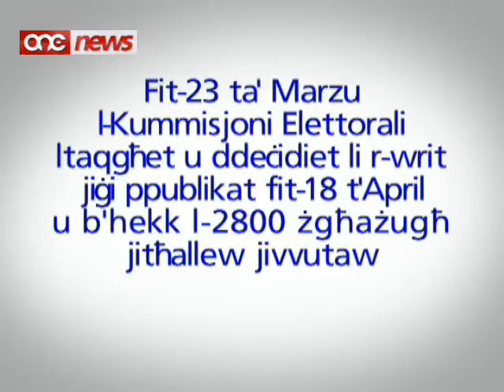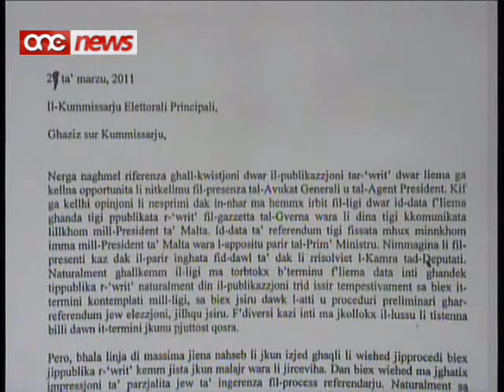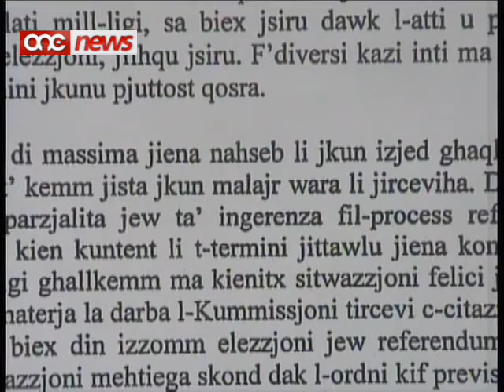2,800 imcahhda mid-dritt tal-vot,ta min kienet il-Froga?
L-Avukat li ntalab mill-Kummissjoni Elettorali biex jaghtiha parir dwar il-pubblikazzjoni tar-writ jikkonferma li ghal bidu l-Kummissarji nominati mill-Prim Ministru kienu qed jaqblu
mal-proposta tal-Oppozizzjoni biex ir-writ jigi ppublikat f'April halli b'hekk elfejn u tmien mitt zghazugh ikunu jistghu jivvutaw fir-referendum .Madanakollu aktar tard ir-raprezentanti tal-prim ministru fuq il-kummisjoni elletrorali
bidlu fehmthom u bid-decizjoni taghhom li jippublikaw ir-writ fit-30 ta' Marzu li ghadda cahdu liz-zghazagh li ghalqu 18-il sena wara l-1 ta' Ottubru 2010 biex jivvutaw fir-Referendum